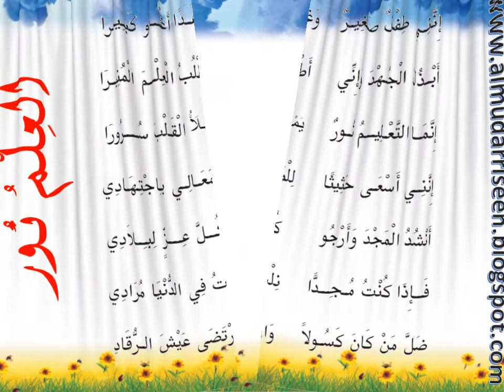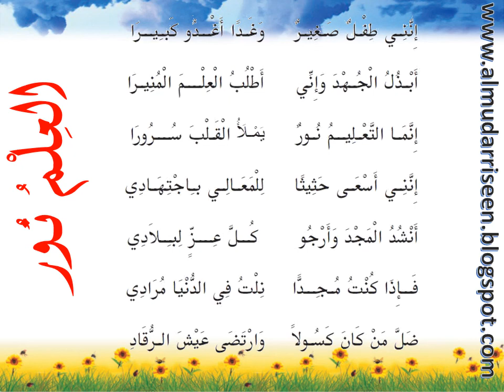العلم نور للصف السادس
ആറാം ക്ലാസിലെ العلم نور എന്ന കവിത